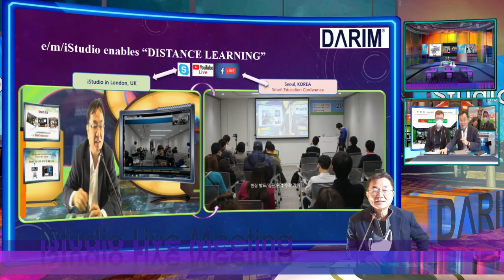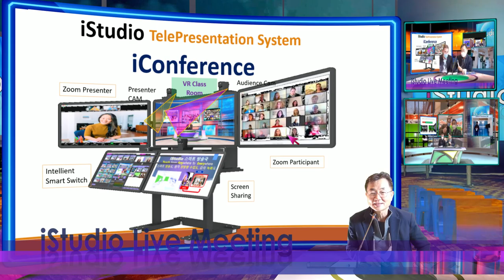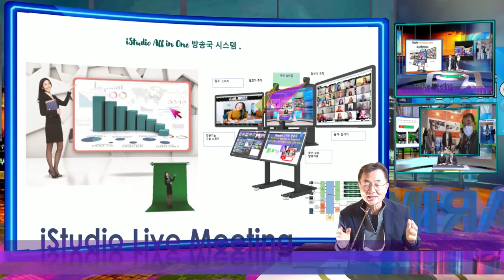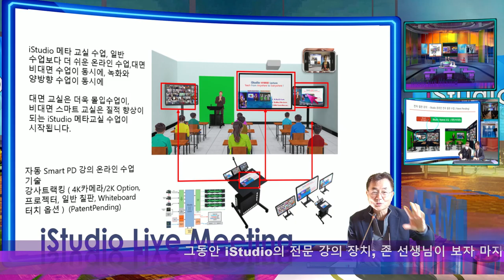베를린 OEB에서